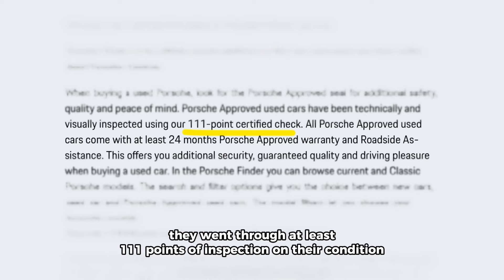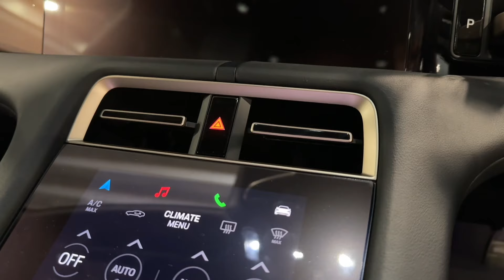The Taycan does just about everything well if you think about it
If you fancy the Taycan, Porsche Malaysia is having a 20th and 21st April Raya Open House at Porsche Centre Ara Damansara where you will get exclusive offers